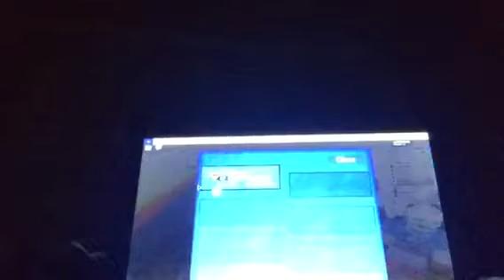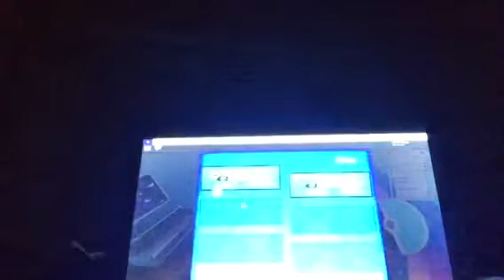How to catch manaphy Pokémon brick bronze